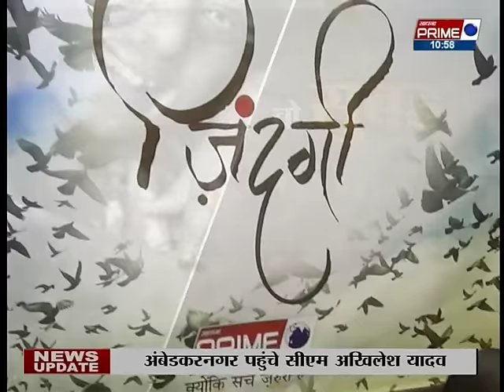ZINDAGI : "तेज़ाब" (12th JUNE 2016)